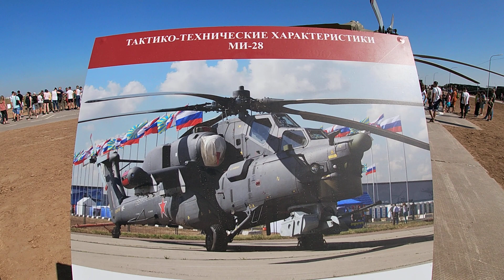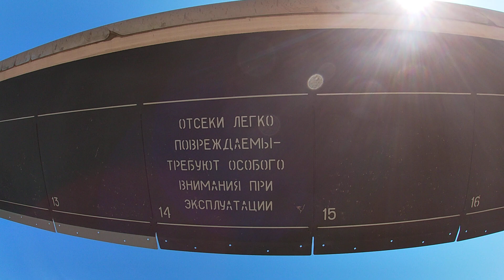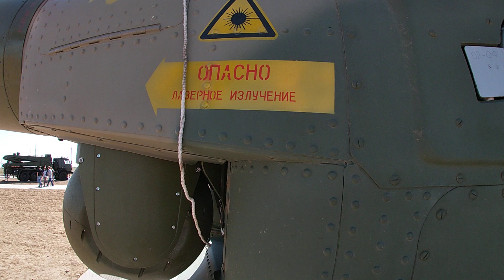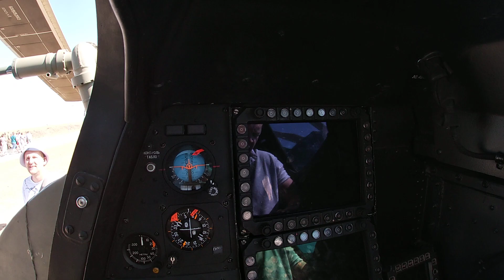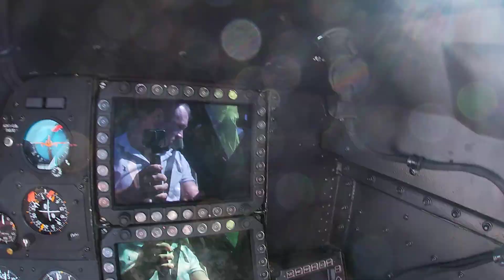Ми-28 боевой вертолет / Форум "Армия 2021" Парк Патриот / Army 2021